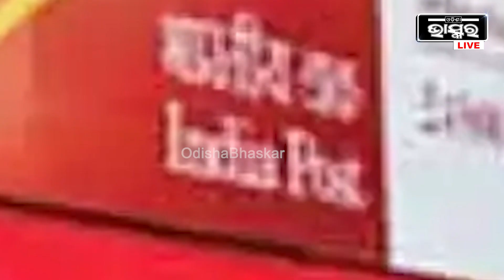ଦେଢ ଲକ୍ଷ ପୋଷ୍ଟ ଅଫିସକୁ ଯୋଡ଼ାଯିବ କୋର୍ ବ୍ୟାଙ୍କିଂ ସହିତ: ବଜେଟ୍ ୨୦୨୨-୨୩